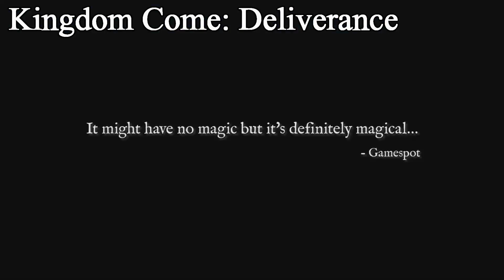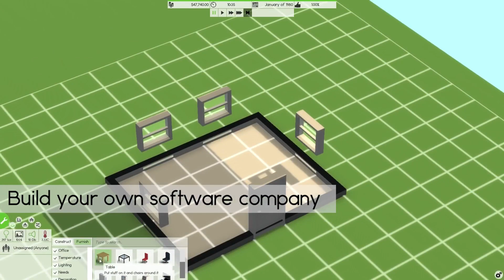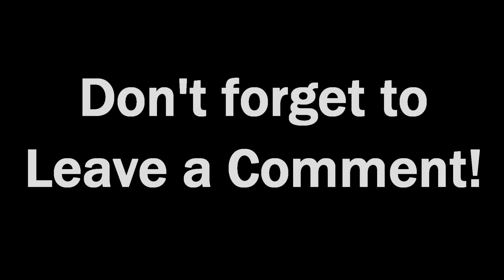24th Oct Update and New Games! [Anno 2205, CS: After Dark, Total War: Warhammer, XCOM2 and More!]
Hey Guys! I'm back! You can find out where I've been for the last few weeks and find out all the new stuff that's on the way like ..
Cities Skylines: After Dark, Anno 2205, Total War: Warhammer, XCOM2, Kingdom Come: Deliverance, Poly Bridge, Valhalla Hills, Software Inc and lots more!

PC Spec
CPU: Intel i7-4790k @4 GHz
RAM: 16GB
GPU: MSI GEFORCE GTX 970

End Titles Music:
Tobu - Candyland